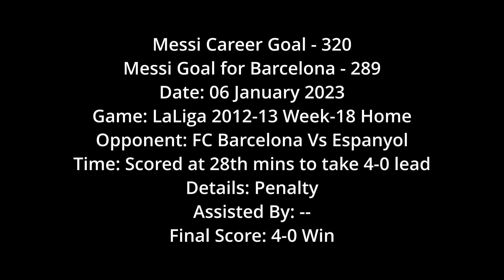Messi 320 - Messi's makes continuous scoring a habit - Barcelona Vs Espanyol LaLiga Week-18 Home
Date: 06 January 2023
Game: LaLiga 2012-13 Week-18 Home
Opponent: FC Barcelona Vs Espanyol
Time: Scored at 28th mins to take 4-0 lead
Details: Penalty
Assisted By: --